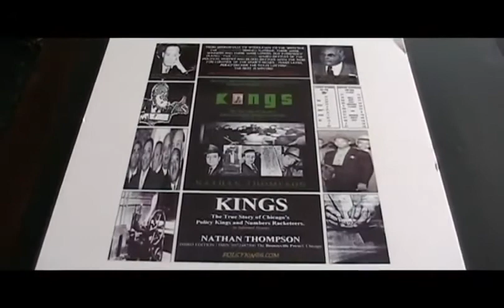Policy Kings Part 1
KINGS chronicles the rise and fall of the Policy era, the obscured period in American history between Reconstruction and the modern Civil Rights era. It is the story of how Policy became the 'State Lottery'. Policy was the single biggest Black owned and operated business enterprise in the world, generating upwards of two hundred million dollars annually during the Depression, and controlled by a national brotherhood of African American men called Policy Kings. These men bankrolled the Negro Baseball League, banks, insurance companies, the career of boxing great Joe Louis, and untold medical and professional practices and much more!